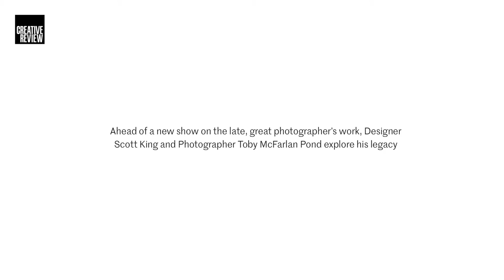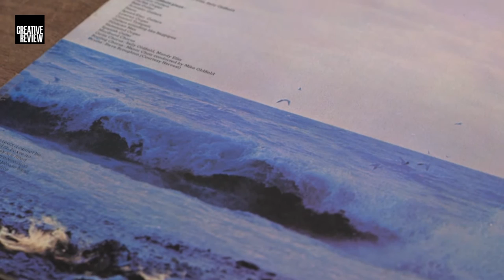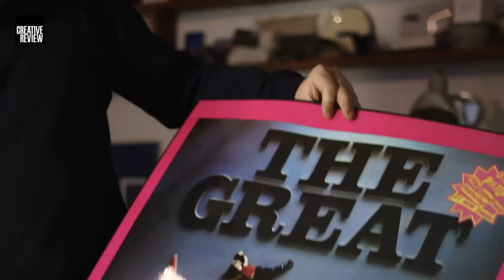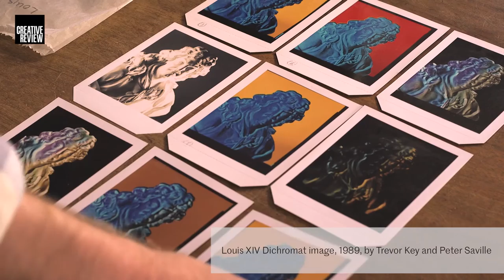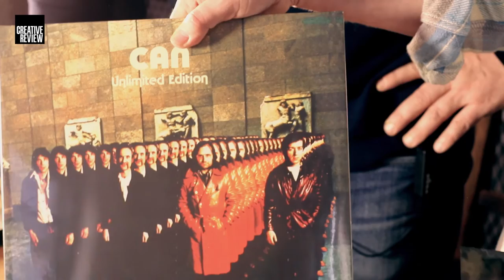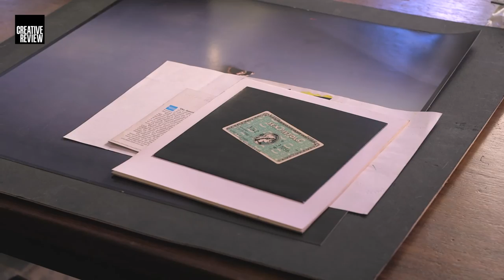Inside Trevor Key's archive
From Tubular Bells to the Sex Pistols and New Order, photographer Trevor Key played a major role in not just one important pop culture moment, but three. We take an exclusive peek at the treasures of Key's archive and ask why he doesn't enjoy the reputation he surely deserves?